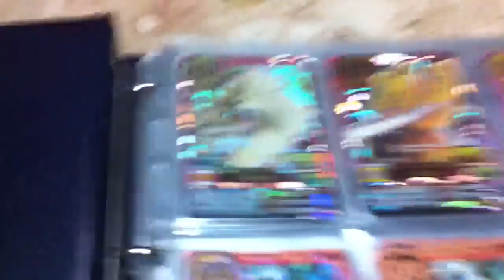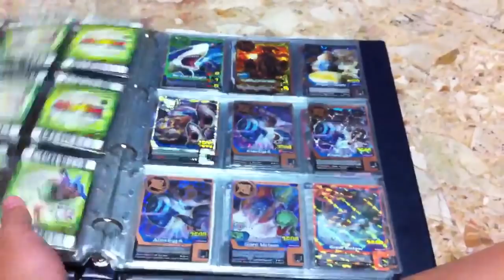All My Updated Animal Kaiser Cards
So here is another Update of all my Cards,what's new is that I finally have New Cards like,Poseidon,the Dunkleosteus,Galleon Etc... Anyway,enjoy! :)